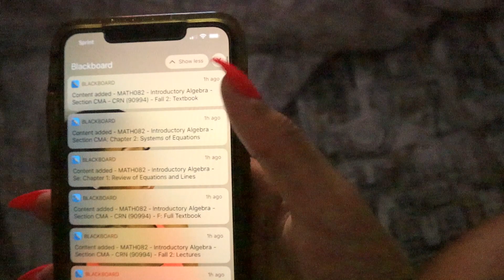Grwm + My First day of classes vlog ll Miaa Doll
Hey Dolls 💖
This video is how I got ready for my first day of college classes as well as how my day went.